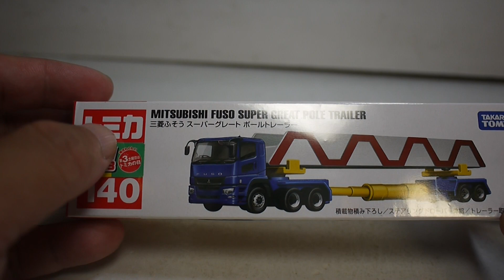豪宅玩具~2698~(鋼彈拖車)2023多美小汽車​​​​ 火柴盒小汽車多美汽車 TOMICA NO.140 三菱卡車三菱汽車MITSUBISHI Fuso Super Great Pole 聯結車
載運的零件有鋼彈手臂!? 鋼柱 鋼條
三種!中間液壓處會跟著零件長度做調整!!!
也可以單純卡車頭
把玩性很高的一款車款

多美汽車原訂6月低結束的集點活動延期!
改到9月!大家留意一下~點數別急著丟阿